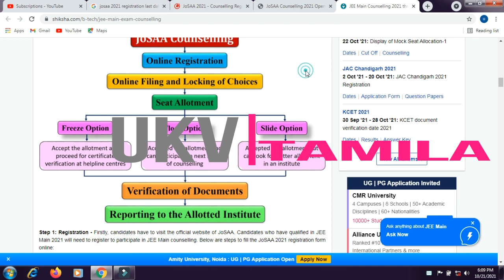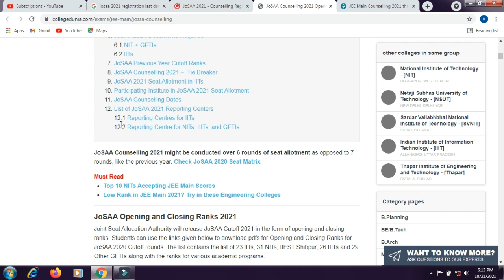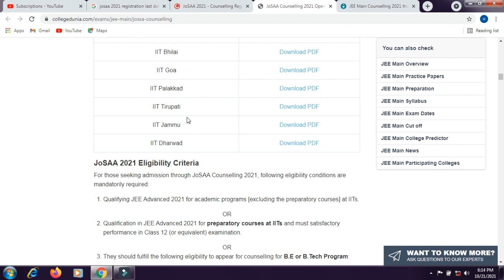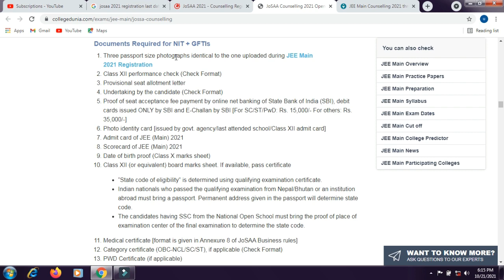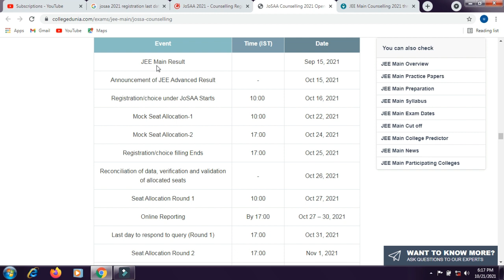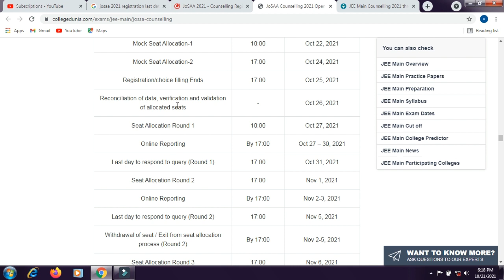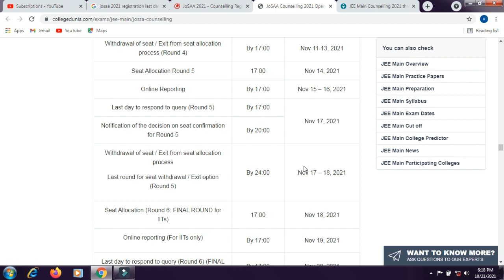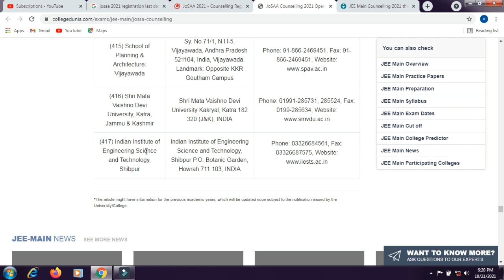JOSAA - 2021 IMPORTANT DATES | +2 படிக்கும் மாணவர்கள் தெரிந்து கொள்ள வேண்டிய தகவல் | A TO Z DETAILS